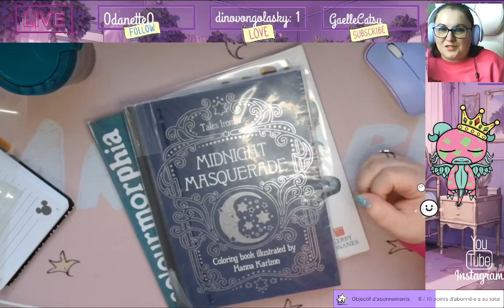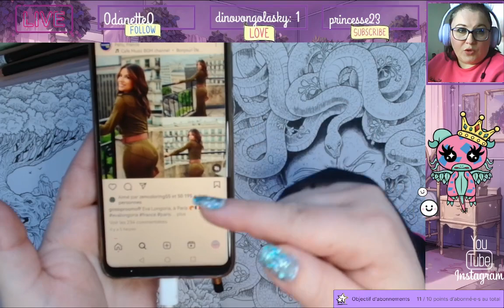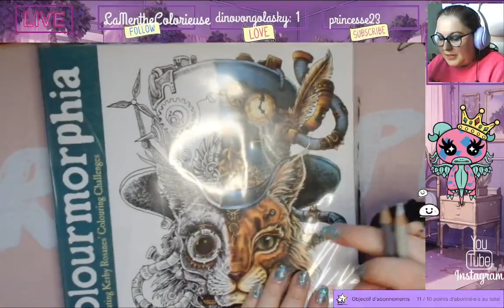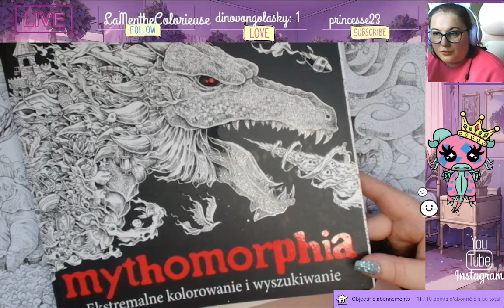Replay Live Twitch du 4 Avril 2024 / J'attaque Médusa de Kerby Rosanes